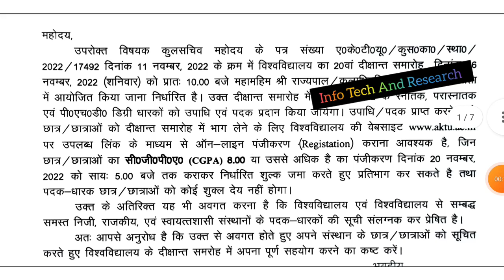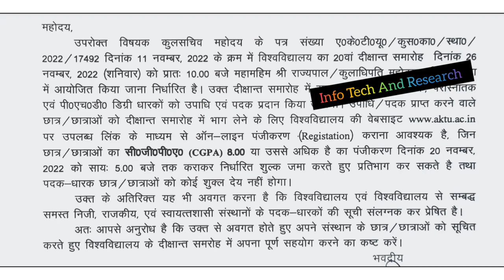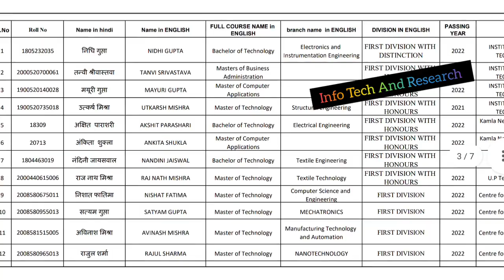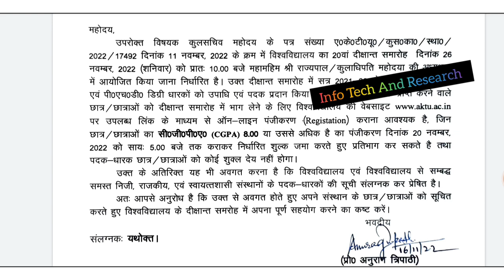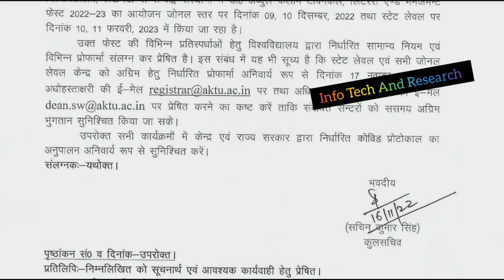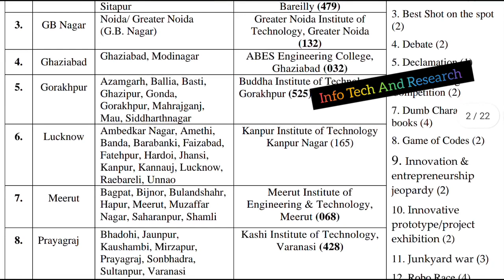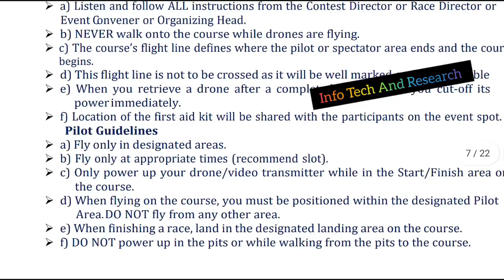Aktu 2 Circular | Aktu State Level Zonal Level Festival 2022-23 | Aktu Convocation Criteria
Aktu Latest News | Aktu State Level Zonal Level Festival 2022-23 | Aktu Convocation Criteria

aktuBackPaper |
HowToFillAktuLOEexamForm
aktuChallengeResult |
aktu back

UpbteNews
D.Pharma

 RajkiyaEnggCollegeKannauj
AKTUNEWS
UPTUNEWS
AktuNews
aktu_news_2022

aktu d.pharm
aktuexam
aktuexamnews
aktuexamnewstoday
aktu exam
AKTU
UPTUNEWS

aktub.pharm
akturesult2021
uptu
aktuscholarshiplatestupdate
uptunews
upscholarshipnews2021

bteu
platestnews
amunewstoday
manuunews
jminews
iitnews
jminews

aktutodaynew
aktunewstoday
aktulatestnews